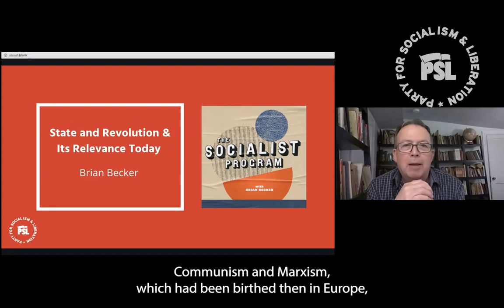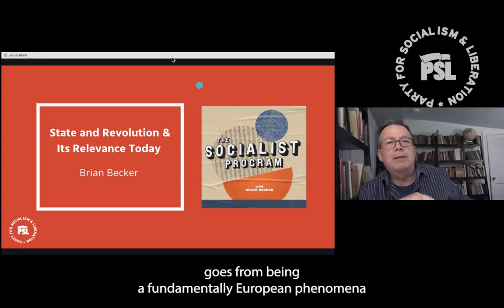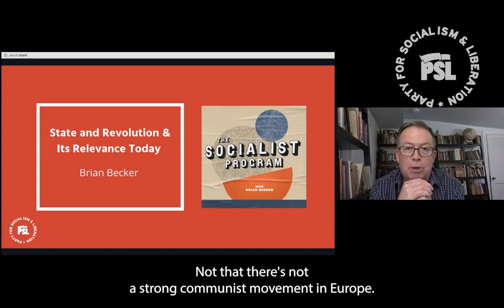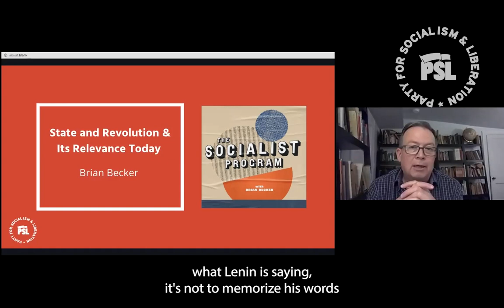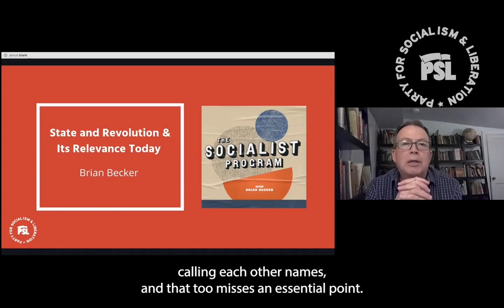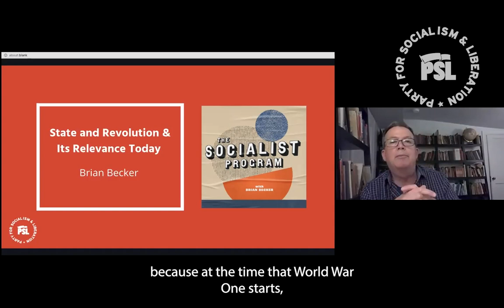Brian Becker - The Lessons of Lenin's State and Revolution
Brian Becker gives a virtual lecture on the importance of V.I. Lenin's State and Revolution, and how important it is to understand and maintain the revolutionary nature of Marxist theory and practice.

Brian is a founding member of the Party for Socialism and Liberation, the National Coordinator of the ANSWER Coalition, and a host on @The Socialist Program, which can be viewed on @BreakThroughNews